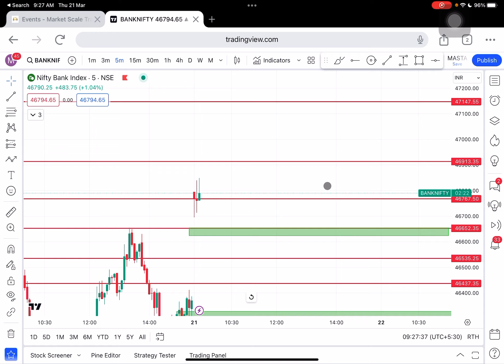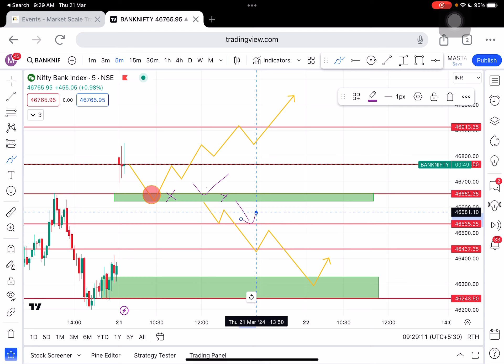21/03//24 Nifty Banknifty technical Analysis: livetrading in tamil